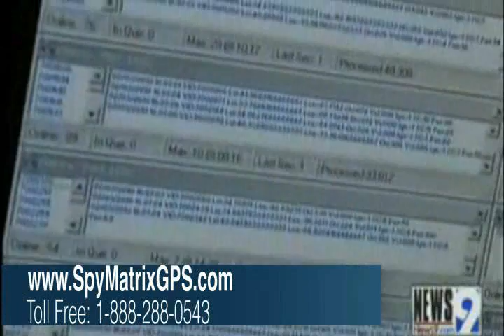spyMatrix_small.flv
Flash version ~6.4MB